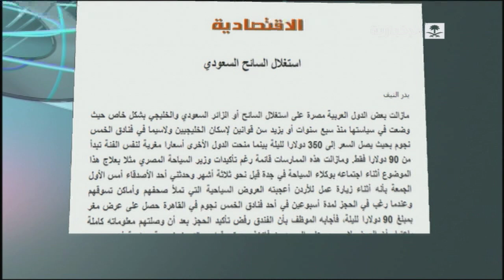إستغلال شركات السياحة للمواطن